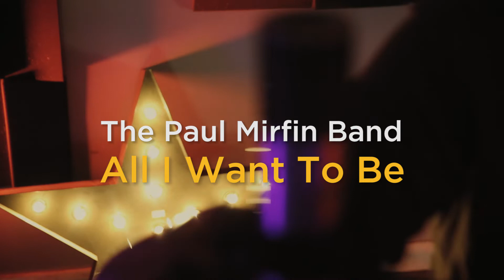All I want to be - Official music video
Track 7 from our debut album Ancient Roads.

learn this track on Ultimate guitar-

 Staring Francesca ❤

 Dedicated to Emily.❤